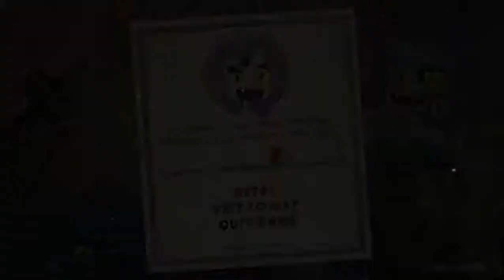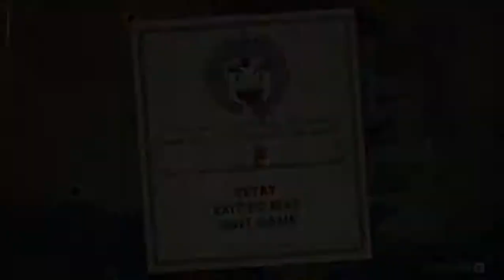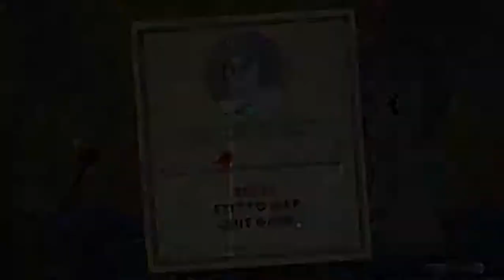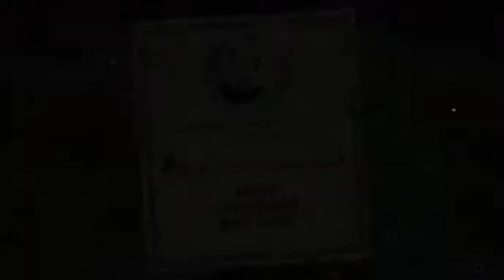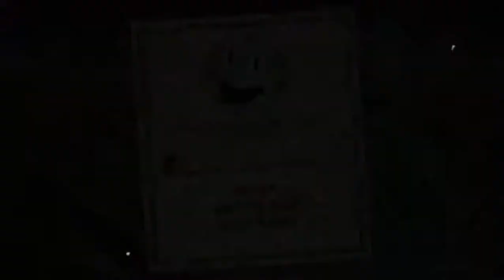Cala Maria | Cuphead 15